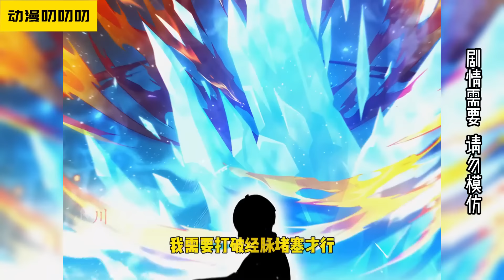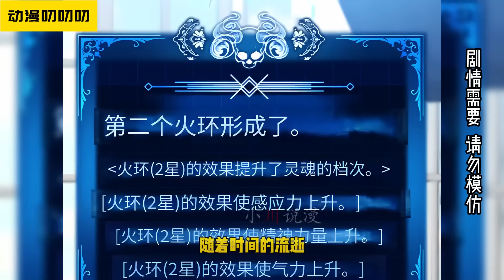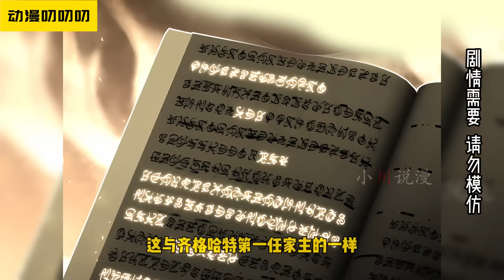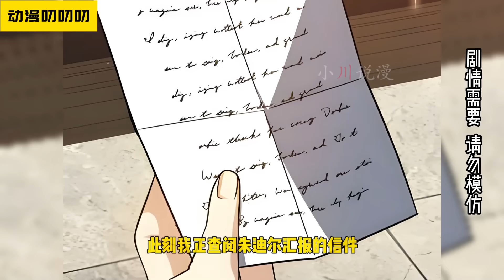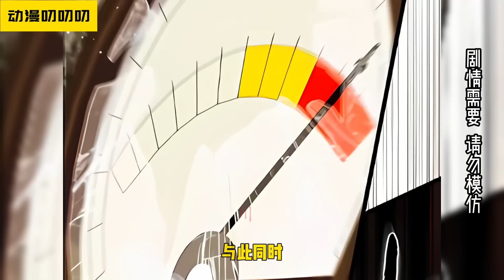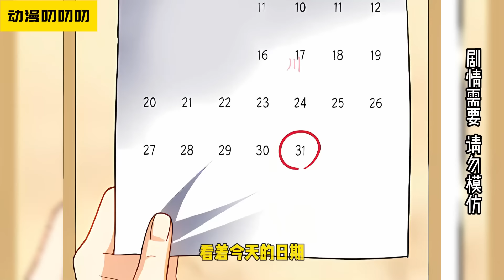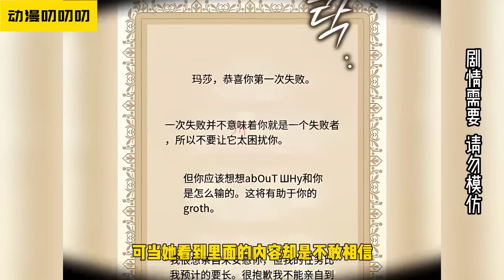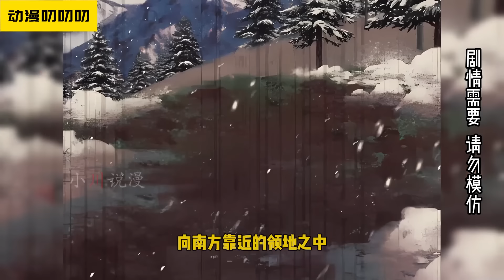叨叨韩漫💖💖前世，我就像是一隻被皮帶拴著的狗，連父母的臉都記不清了，就像一個沒有感情的工具一樣活著。最後的結局就是被主人殘忍殺害。我以為我的人生就這樣結束了。《重生的刺客是天才剑士》热血